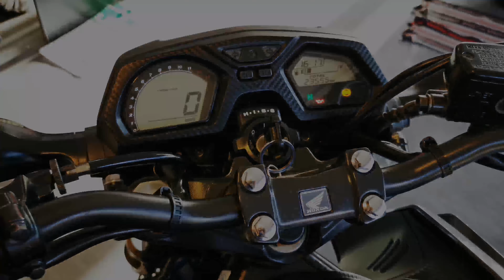CB650​F​ ปี18​ "LED" ราคาโจรเพียง​ 165,000 บาท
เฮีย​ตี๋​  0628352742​